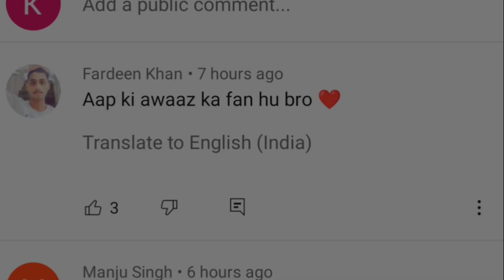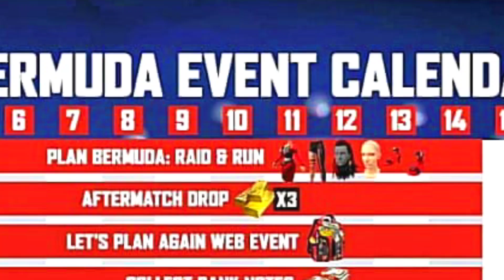Money Heist Event Free Fire | Free Fire Money Heist 2.0 Event | Free Fire Money Heist Event Return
when will money heist event come in free fire,